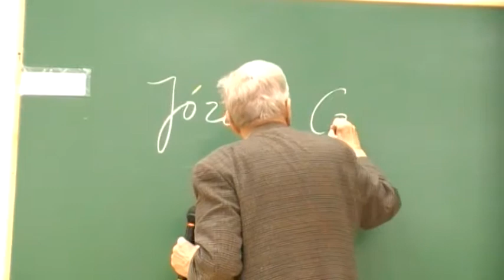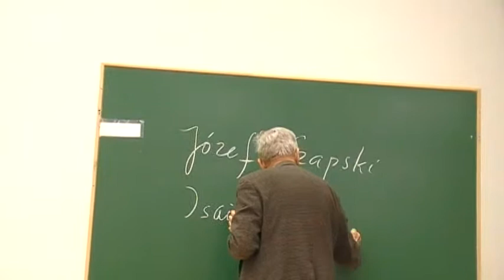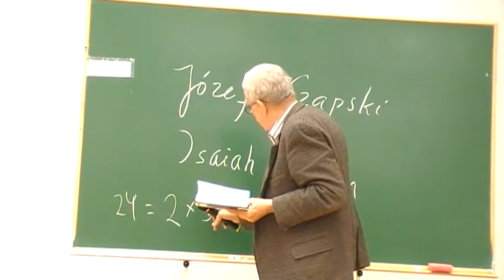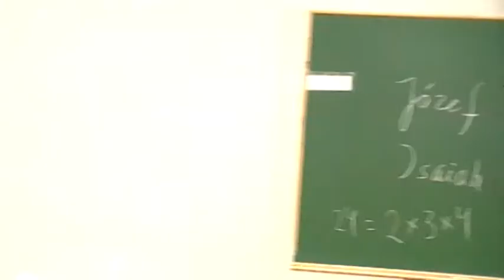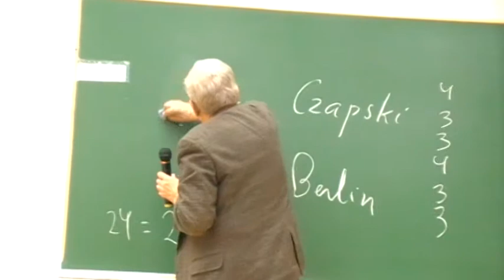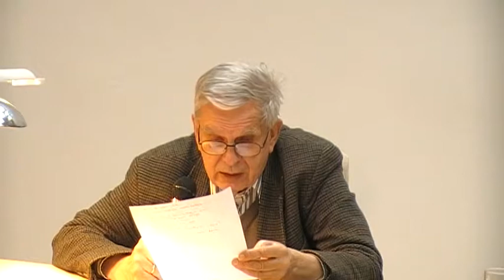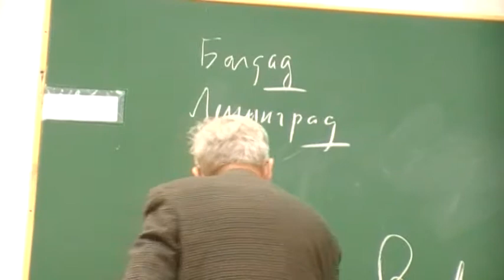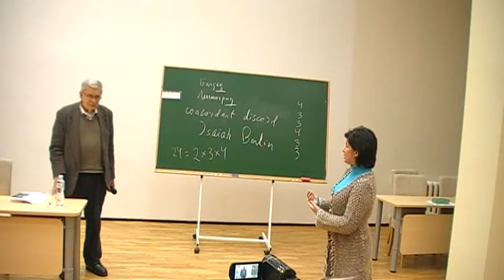Tomas Venclova: Kaip skaityti eilėraštį (10)